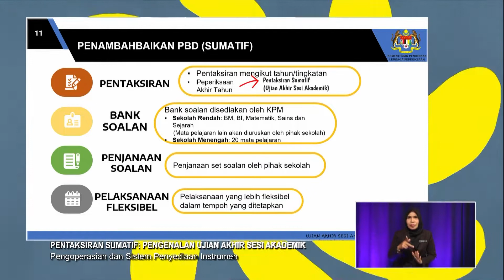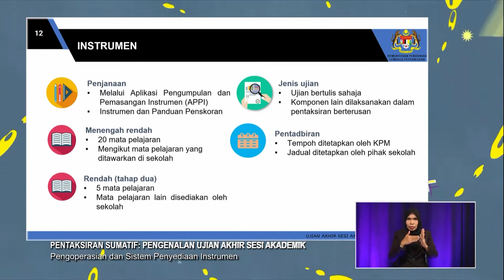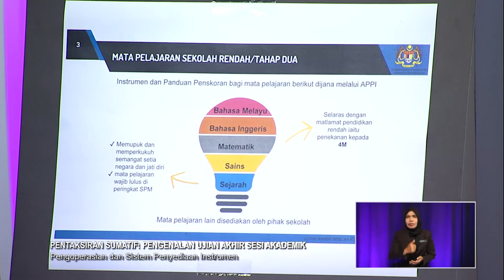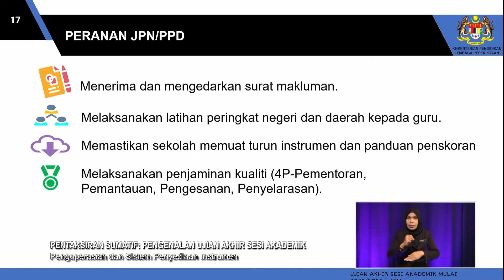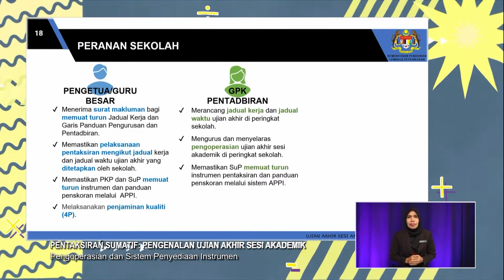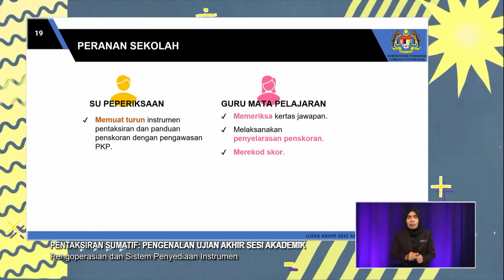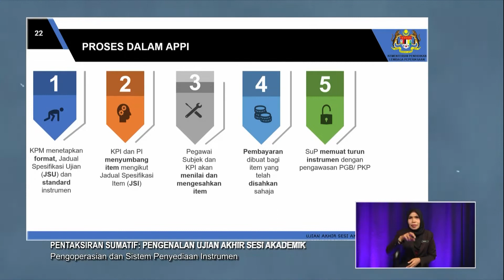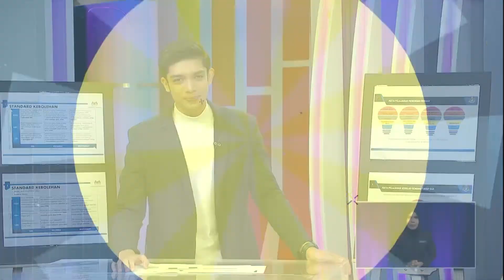Pentaksiran Sumatif (2022) - Klip | Pengoperasian Dan Sistem Penyediaan Instrumen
Topik: Pengenalan Ujian Akhir Akedemik - Pengoperasian Dan Sistem Penyediaan Instrumen
Guru: Dr. Ibrahim Mohamed Zin
Pentaksiran Sumatif menyediakan maklumat mengenai format dan instrumen dalam Ujian Akhir Sesi Akademik bagi setiap mata pelajaran.